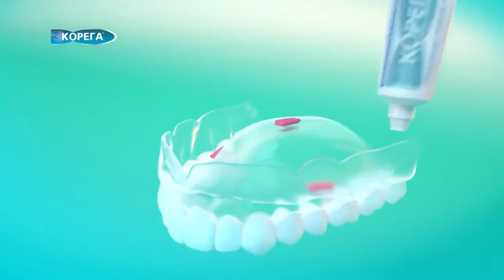Реклама Корега Шашлык Есть, улыбаться, наслаждаться жизнью 2016 (1) (RU)